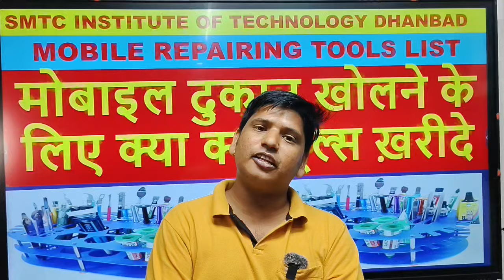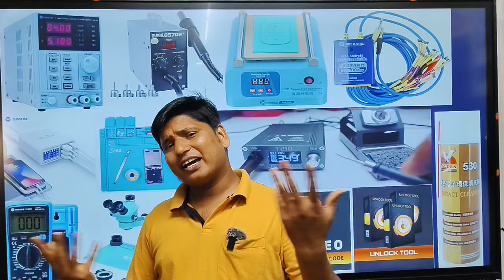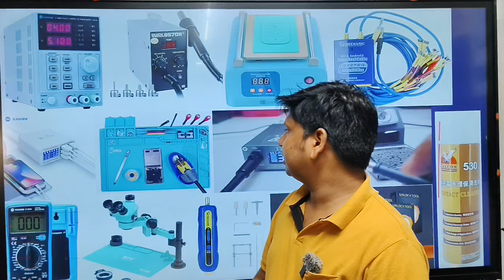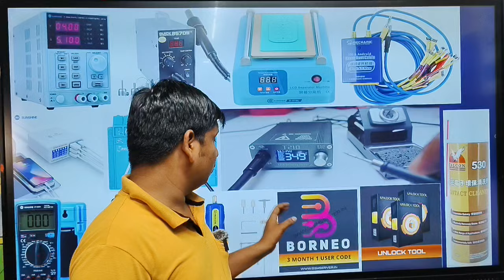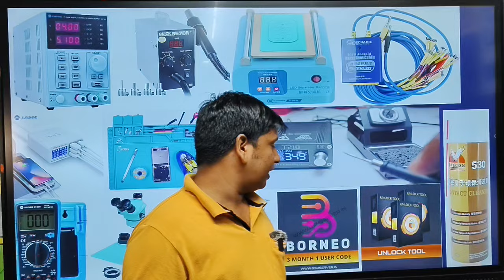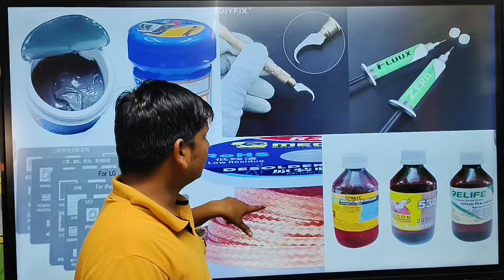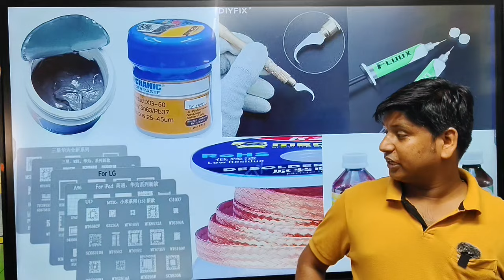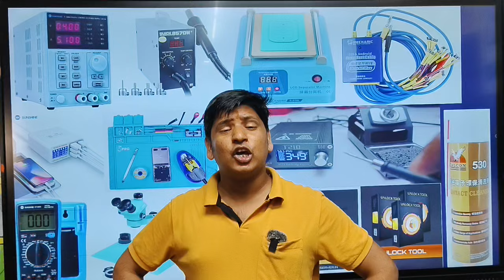New Mobile Shop चालू करने के लिए क्या क्या TOOLS खरीदे। पूरी जानकारी इस वीडियो में।